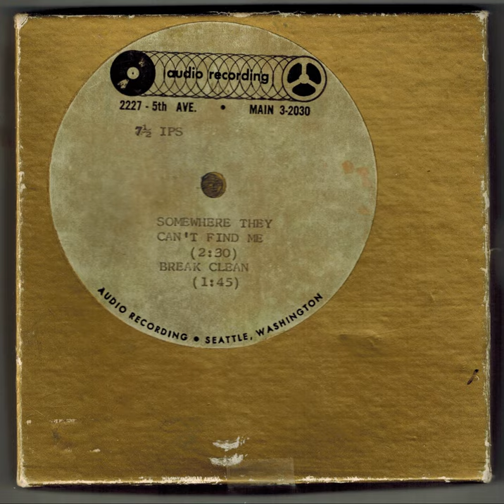The Downbeats "Somewhere They Can't Find Me" (unreleased)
This video is a quick and dirty transcription from a badly worn vinyl copy that was part of my 1960s record collection. Said collection is now in the custody of the University of Washington Libraries as part of their "Seattle Sounds Project".